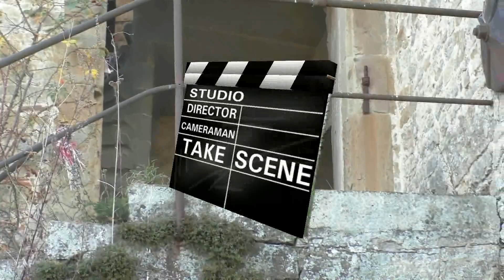CHRIBA 0815 "Vergangen, Vergessen, Vorüber"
Ein nachdenliches Lied, über ein altes, vergessenes Hofgut, in der Nähe von Volkach, oberhalb des Main.
REYNO SCHÖDEL interpretiert, singt und kommentiert.
Die Filmstudios Eschenbach, "CHRIBA-FILM", Christian Baldauf,
produzierten, mit einfachsten Mitteln, diesen Film.
Eschenbach/Roßtal 2018